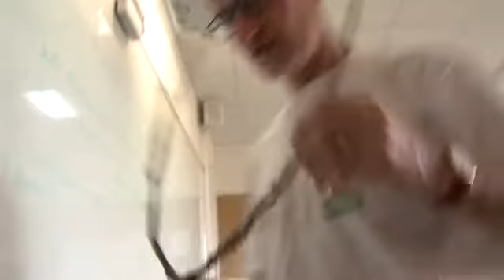Onisep TV : CAP agricole Jardinier paysagiste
CAP agricole Jardinier paysagiste au lycée horticole d'Hennebont